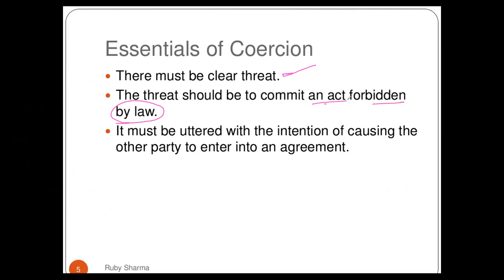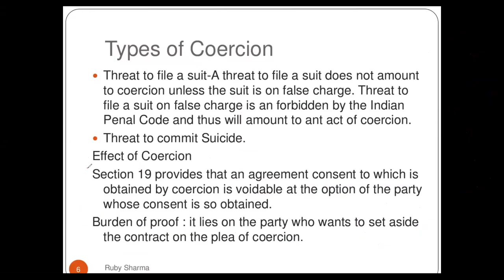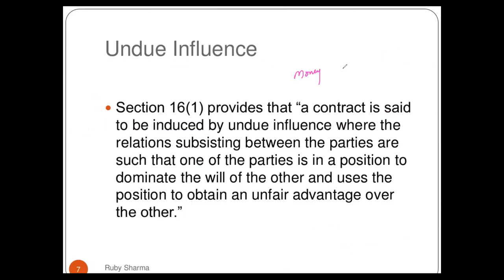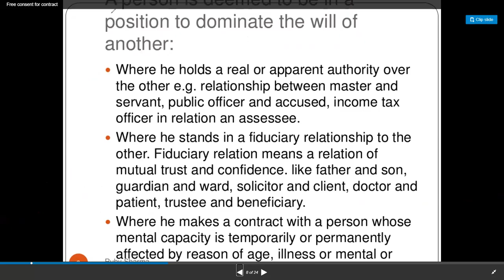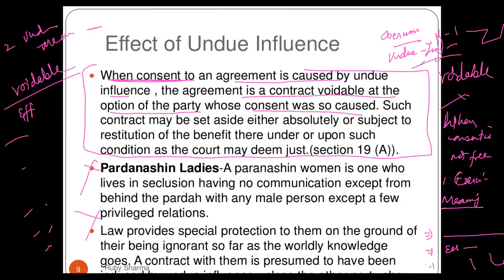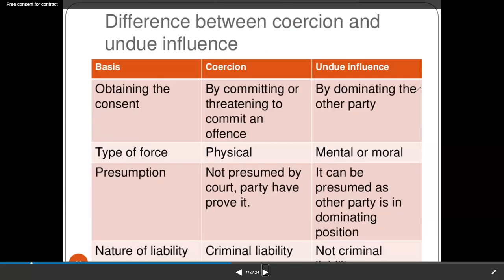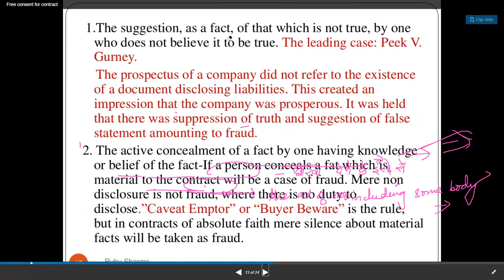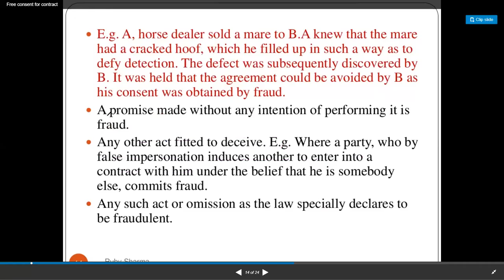HEENA LAW CONSENT C,U,F 30DEC